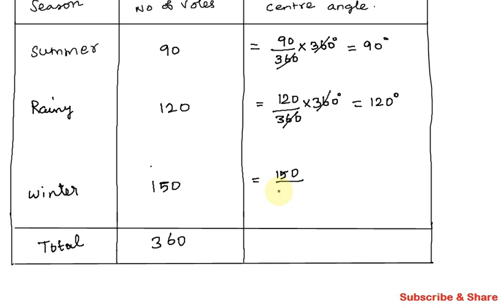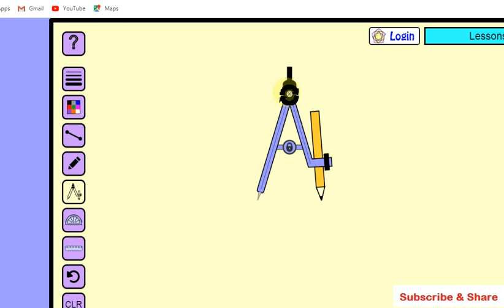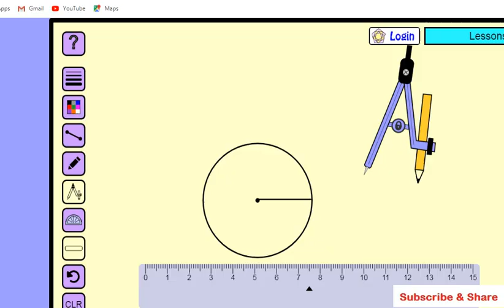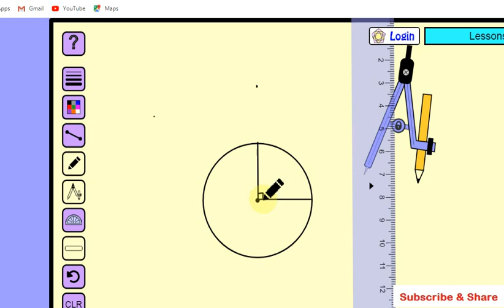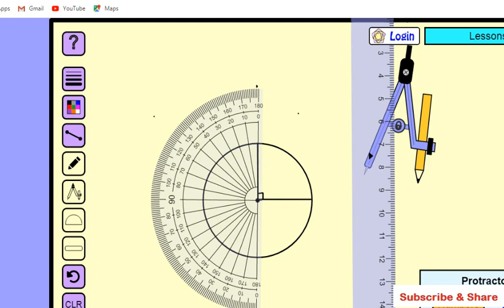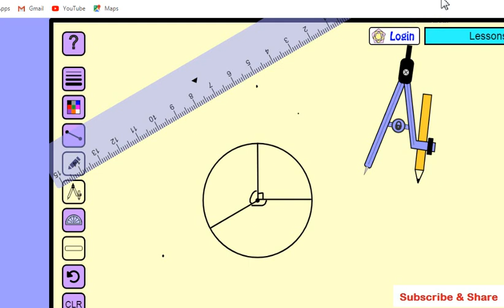CBSE Class 8 Exercise 5.2 Q 2, Chapter 5, Data Handling in Tamil, Maths NCERT Grade 8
Topics:

5.1 Looking for Information
5.2 Organising Data
5.3 Grouping Data
5.4 Circle Graph or Pie Chart
5.5 Chance and Probability

In this video I have explained cbse class 8 (Grade VIII) Mathematics Chapter 05 - Data Handling, Concepts and Problems in tamil. This video is useful for all eighth standard students.